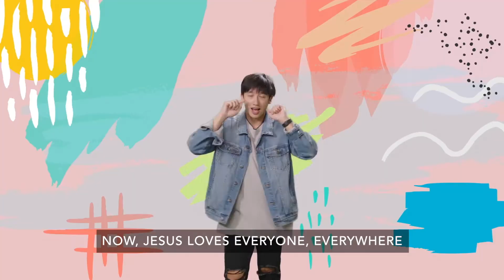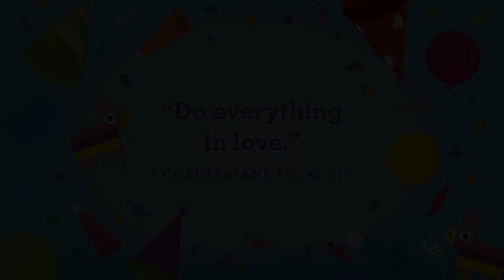DCC PreK February 20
Week three, we will hear about the time Zacchaeus, the friendless tax collector, climbed down a tree to have dinner with Jesus at Jesus’ invitation. We will listen in as Zacchaeus learns that Jesus loves everyone even when they do something wrong. And, we will see how this love changed Zacchaeus’ life! He went from a money stealer to a money giver! It really is amazing what love can do!